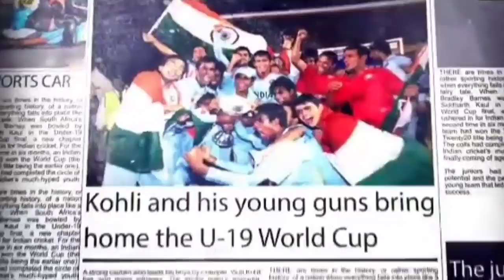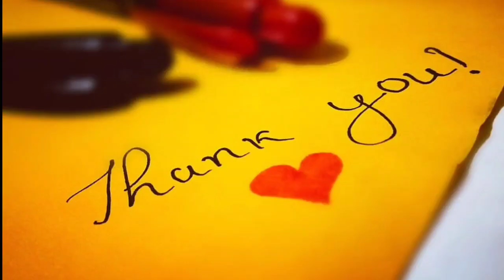Virat Kohli 11 Tattoos Mystery || जानिये हर टैटू का मतलब || Journey of Kohli Tattoos || EYSK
Hello Guys, Welcome to EYSK || Everything You Should Know ||

in this Video you will know about 11 Tattoos of Virat Kohli and Their Meanings and the Journey of Virat Kohli's Tattoos

Thnx for Watching.. Keep Support.. 🙏🙏